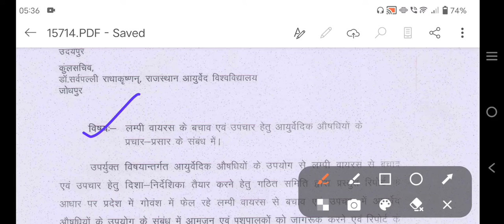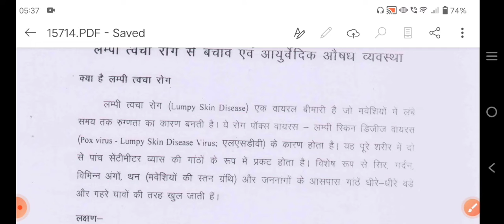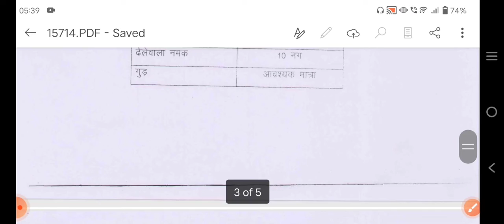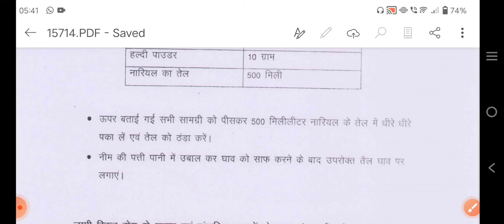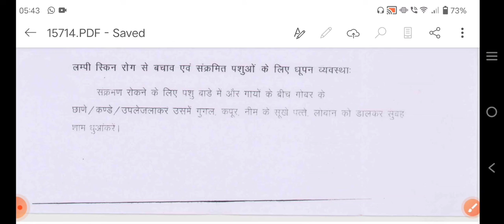लंपी वायरस की रोकथाम और उपचार को लेकर सरकार ने जारी की एडवाइजरी; घरेलू नुस्खों से करे इलाज!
What is Lampi Virus?

भारत के पशुओं पर कहर बन टूट रही ‘लम्पी’, वायरस अकेले राजस्थान में हजारों गायों की मौत !

Over the last few weeks, nearly 3,000 cattle have died in Rajasthan and Gujarat due to a viral infection called the Lumpy Skin Disease (LSD) that has spread across the states.

On July 27, the Gujarat government banned the transport of livestock out of 14 affected districts. Around 11 lakh cattle have been vaccinated against the disease, and the National Dairy Development Board has supplied 28 lakh doses of goat pox vaccine to Gujarat, Rajasthan and Punjab, bought from a private entity called Hester Biosciences. A toll-free helpline – 1962 – has also been activated to guide cattle-herders and dairy farmers to tackle the disease.

What is the Lumpy Skin Disease?
According to a report by GAVI( the Global Alliance for Vaccines and Immunisation) , the Lumpy Skin Disease (LSD) disease is caused by a virus called the Capripoxvirus and is “an emerging threat to livestock worldwide”. It is genetically related to the goatpox and sheeppox virus family.
LSD infects cattle and water buffalo mainly through vectors such as blood-feeding insects.
These are the symptoms of lumpy skin virus

Animals get fever due to this virus spreading in Rajasthan. Along with this, secretions from the eyes and nose of animals, salivation from the mouth, soft blisters like lumps all over the body.

Decreased milk production and difficulty in feeding are the symptoms of this disease and in this disease lumps are formed on the body. It is being told that due to this disease, female cattle have to suffer infertility, abortion, pneumonia and lameness.
According to the information, this virus affects the skin more. Not only this, this virus is spread by mosquitoes, flies, lice and wasps. The main reason for its spread is being told to be spread through direct contact with infected animals and through contaminated food and water.

This is not the first time LSD has been detected in India. The disease has been endemic in most African countries, and since 2012 it has spread rapidly through the Middle East, Southeast Europe and West and Central Asia.
Since 2019, several outbreaks of LSD have been reported in Asia. In May this year, Pakistan’s Punjab also reported the deaths of over 300 cows due to LSD.

In September 2020, a strain of the virus was discovered in Maharashtra. Gujarat too has reported cases over the last few years sporadically, but currently, the point of concern is the number of deaths being reported, and whether vaccination catches up to the rate at which the disease is spreading.

LUMPY SPREADING TO INDIA VIA PAKISTAN IN APRIL
The shocking thing is that in many states of the country including Rajasthan, Gujarat, Punjab and Uttar Pradesh, an infectious disease named lumpi has entered through Pakistan. Officials in Rajasthan say that this infectious disease called nodular skin disease virus (LSDV) or lumpi disease came to India via Pakistan in April this year.

Can it spread from Animals to Humans ?
According to the World Organisation for Animal Health (WOAH), of which India is a member, mortality rates of 1 to 5 per cent are considered usual. The disease is not zoonotic, meaning it does not spread from animals to humans, and humans cannot get infected with it.

While the virus does not spread to humans, “milk produced by an infected animal will be fit for human consumption after boiling or pasteurisation as these processes will kill the viruses, if any, in the milk”, .

Once an animal has recovered, it is well protected and cannot be the source of infection for other animals.

INFECTION PREVENTION MEASURES
• To protect animals from lumpi infection, your animals should be kept separate from infected animals.

• If infection is reported in any animal in or near the cowshed, then the healthy animal should always be kept separate from them.

• Animals showing symptoms of the disease should not be bought. Animals should not be taken in fair, market and exhibition.

• Measures should be taken to control the number of pests in the cowshed.

• Mainly, proper management of mosquitoes, flies, fleas and chinchids should be done.

• Materials used in the examination and treatment of sick animals should not be thrown in the open.

• If you see an animal with any unusual symptoms in or around the cowshed, it should be immediately reported to the nearest veterinary hospital.

• The worker of one cattle shed should not go to another cattle shed,

• Animal owners should also pay attention to the cleanliness of their body.